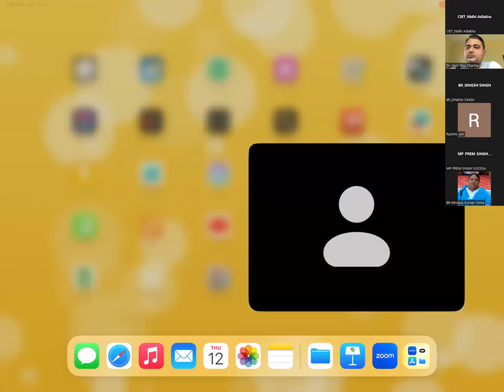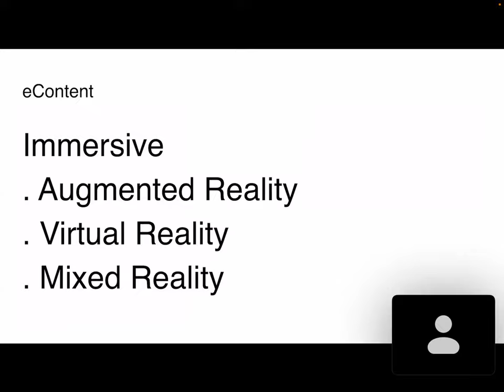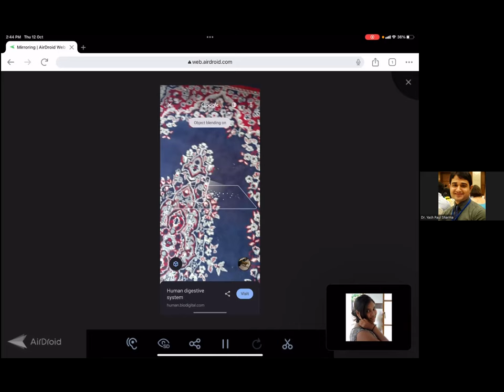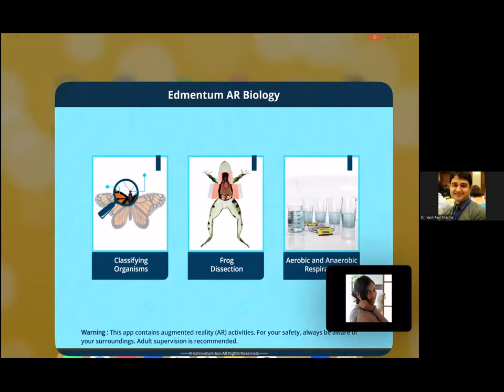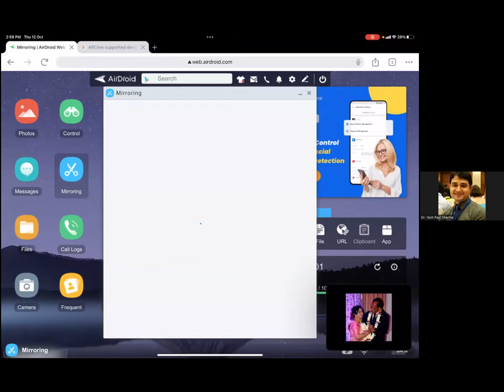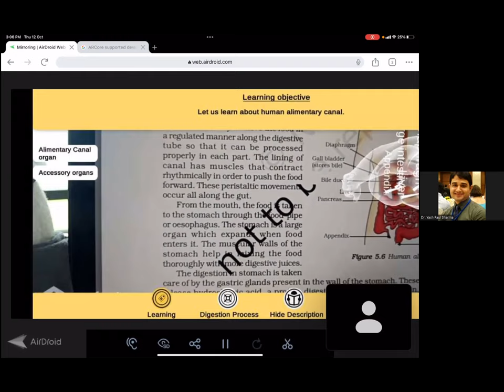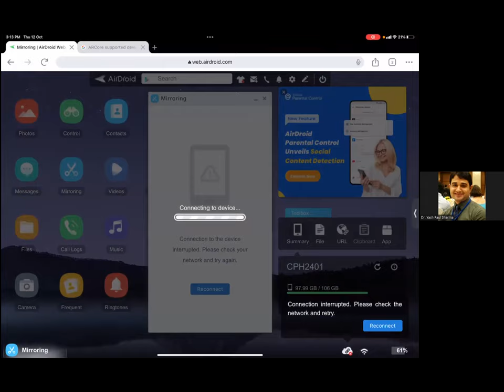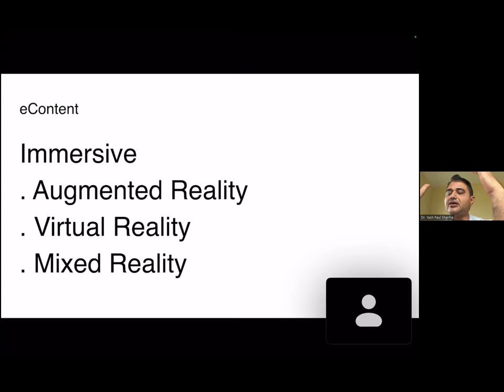Subject Specific Tools (AR, VR) : Biology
Training on Subject Specific Tools (AR, VR) : Biology